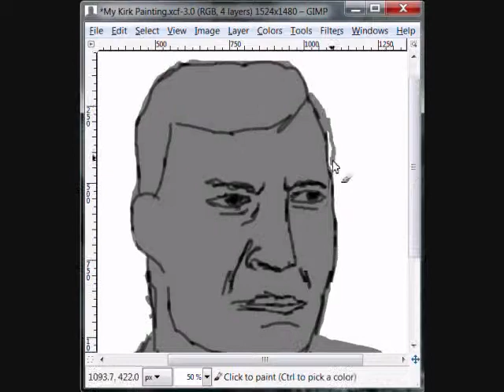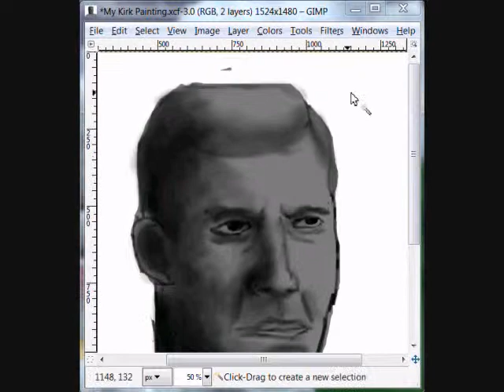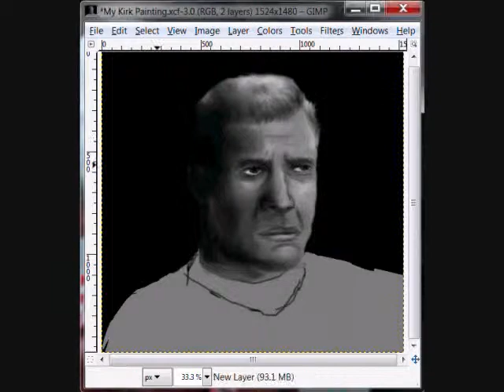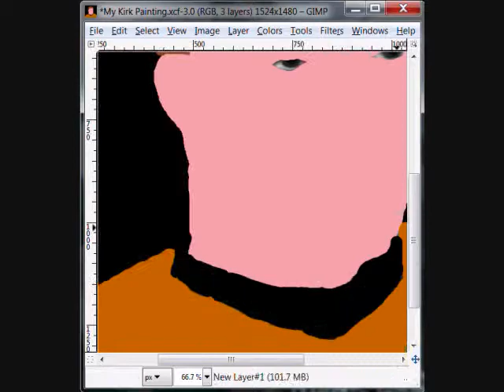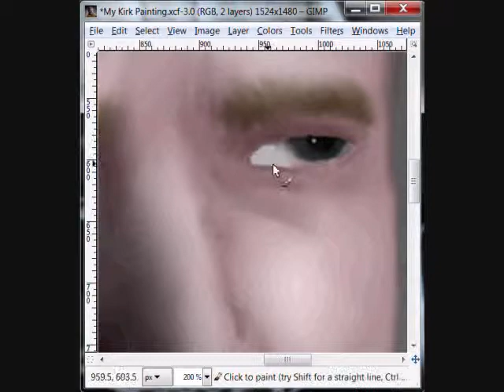GIMP Speed Painting: James Kirk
Another Painting! This Time Of Captain Kirk From Star Trek.